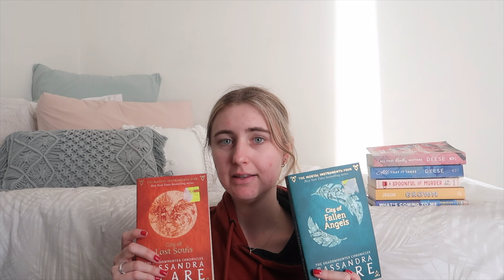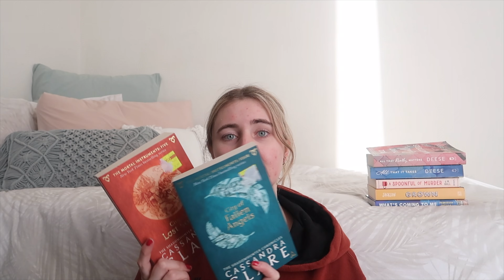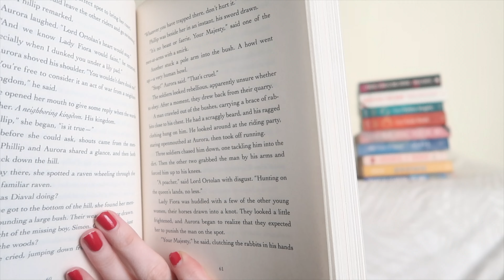mid year book haul 📚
I know it's no longer the mid year, however here’s a haul :)